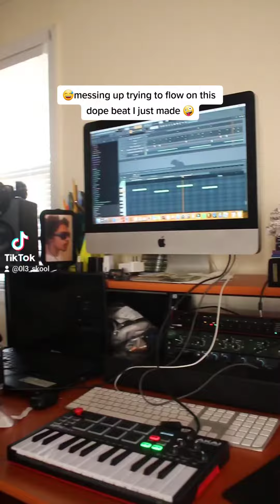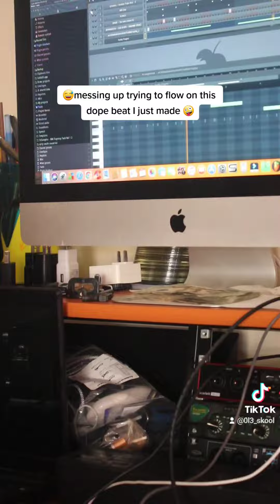October 1, 2022